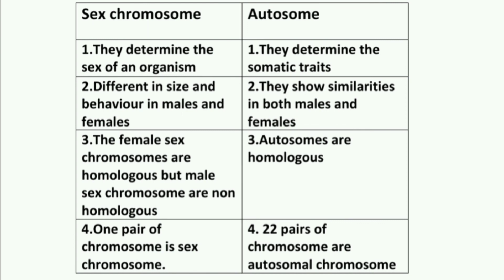Difference between sex chromosome and autosomal chromosome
Solved question of Biology 2012 HS final exam